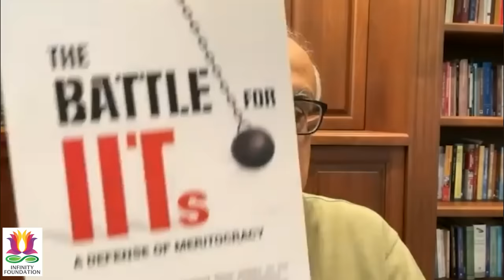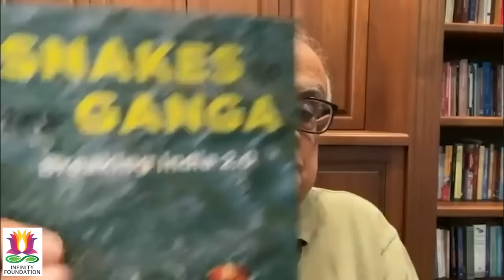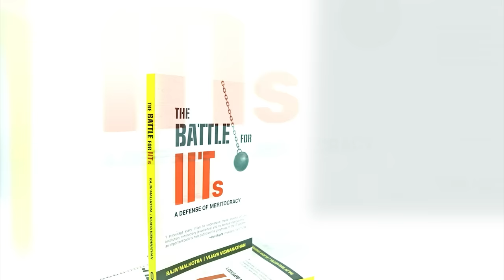Attack on IIT's: Alumni's course correct with Rajiv Malhotra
Discussion with few IITian's some of whom are alumni of IIT Kharagpur .Their level of understanding falls short, yet they remain confidently assertive.  while most IITian's have turned a blind eye towards the issue, some are willing to get educated and accept the challenge.

Although their level of understanding of the changes as discussed by Rajiv Malhotra in his book “Snakes in the Ganga” as well as “The battle for IITs” fall short, but they showed positive attitude towards course correction.

Rajiv Malhotra is direct and course correct them on fundamental facts about the recent attacks on IITs.